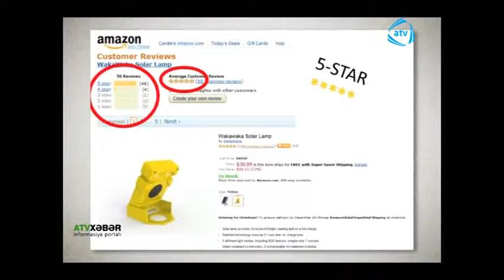dasina bilen elek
atv xeber ATV SEHER